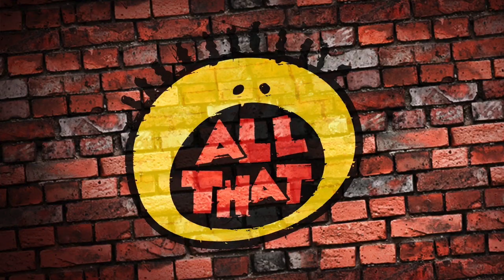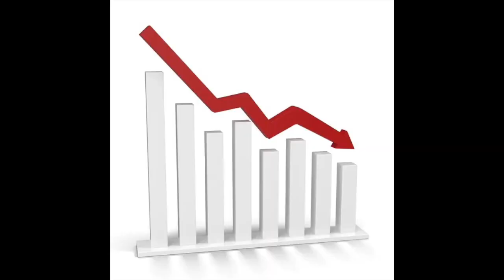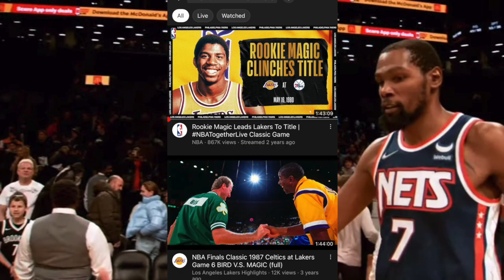WHY NBA OLDHEADS ARE RUINING BASKETBALL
THIS IS WHY NBA OLDHEADS ARE RUINING NBA BASKETBALL !!!
old-heads that are stuck in the 90's mentally constantly disregard todays nba game and players unfairly. This video highlights this and critiques them ruthlessly.  Hoop You Enjoy.